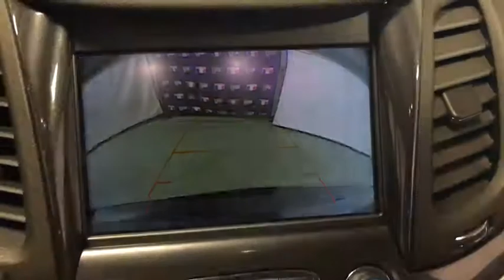2019 Chevrolet Impala Miami Shores, Aventura, Miami Beach, Miami Lakes, Miami, FL R16319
Black Used 2019 Chevrolet Impala available in Miami Shores, Florida at Tropical Chevrolet. Servicing the Aventura, Miami Beach, Miami Lakes, Miami, FL area.

Tropical Chevrolet
8880 Biscayne Blvd

Black 2019 Chevrolet Impala LT 1LT FWD 6-Speed Automatic Electronic with Overdrive 3.6L V6 DI DOHCbrbrOdometer is 2307 miles below market average!brbrAwards:br  * 2019 KBB.com 5-Year Cost to Own Awards   * 2019 KBB.com 10 Most Comfortable Cars Under $30,000